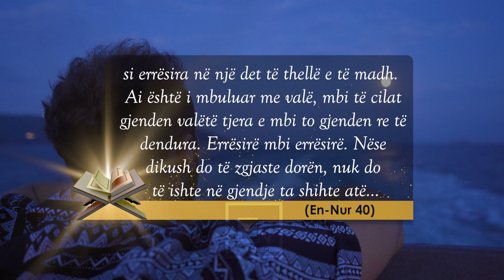Kurani zgjidh nje nder misteret Oqeanit